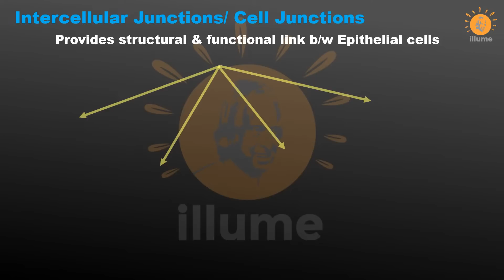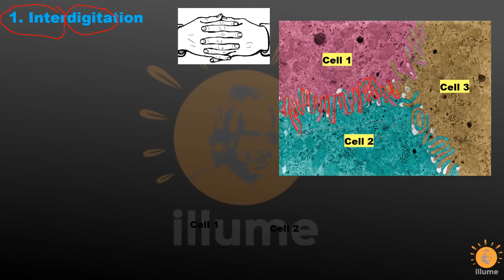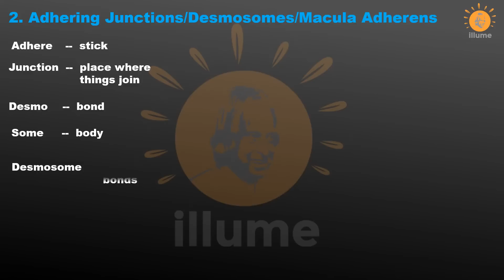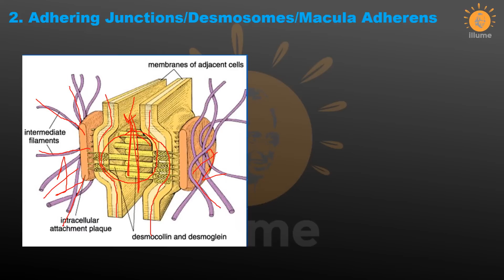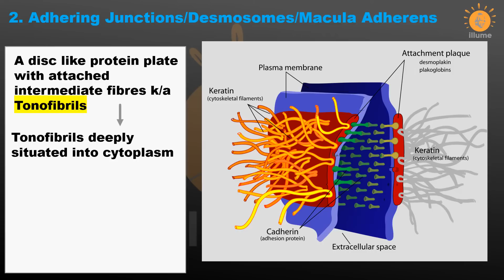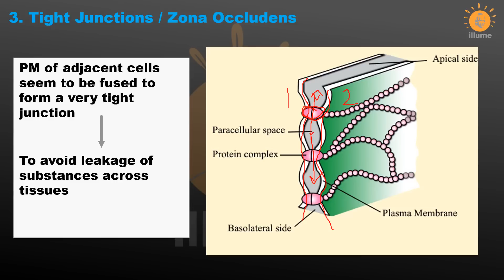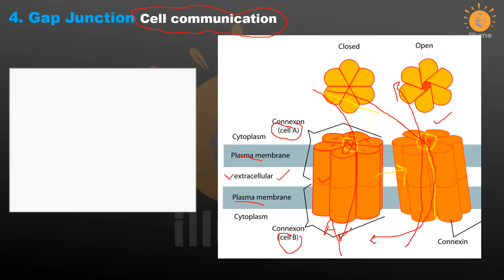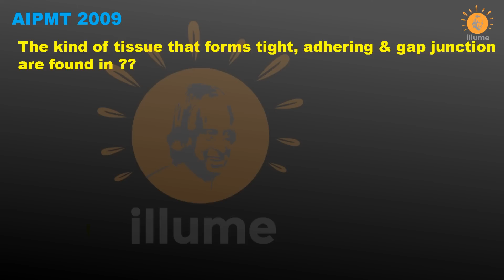Animal Tissues -- Part 2 -- Intercellular junctions (Gap, Desmosomes, Tight Junctions)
Continuing with the series of Animal tissues/Histology, here is the part 2 wherein we are discussing about Intercellular or cellular Junctions.
Intercellular Junctions are of 2 types --
1. Gap Junctions
2. Adhering Junctions/ Desmosomes/ Macula Adherens
3. Interdigitation
4. Tight Junctions / Zona Occludens